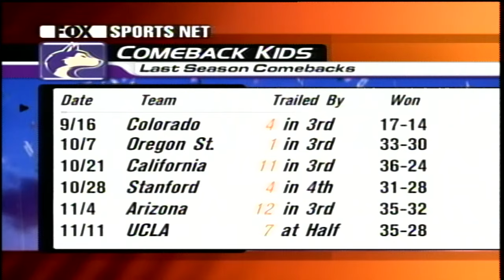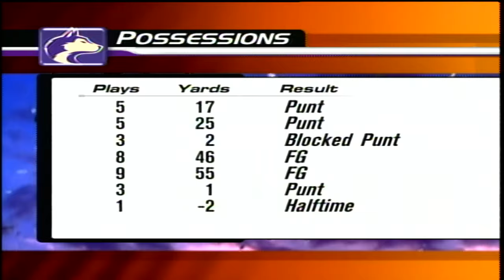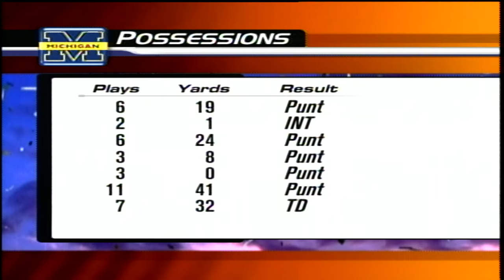Football: UW vs Michigan, 09/08/01